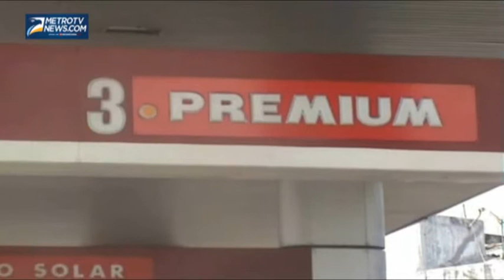BBM di Salatiga Langka, Antrean Terjadi di Sejumlah SPBU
Metrotvnews.com: Salatiga: Kelangkaan BBM jenis premium terjadi di sejumlah SPBU di Salatiga dan Semarang, Jawa Tengah, Senin (25/8/2014). Sejak empat hari terakhir warga terpaksa mengantre untuk mendapatkan premium bersubsidi. Tidak sedikit warga harus berpindah-pindah SPBU untuk mendapatkan premium maupun solar karena sejumlah SPBU lain mengalami kekosongan BBM bersubsidi.